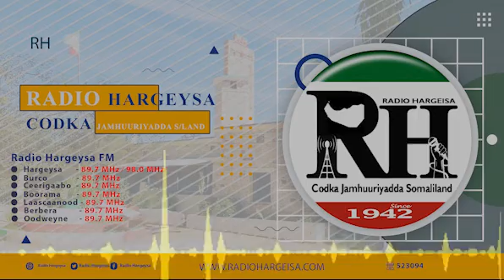Barnaamijka Macdanta iyo Tamarta Ee Radio Hargeysa l Soo Saare: Xassan Maxamed Xarbi.